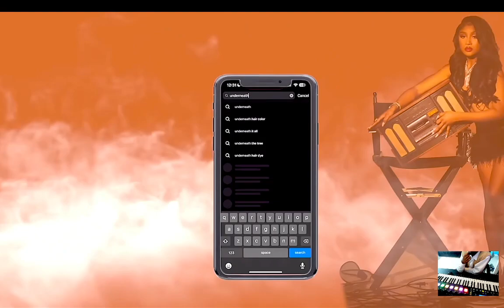Taylor Girlz Being A Man for 24Hrs Men Was still Interested reaction EianTheProducer Tv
reacting to Taylor Girlz Being A Man for 24Hrs Men Was still Interested reaction